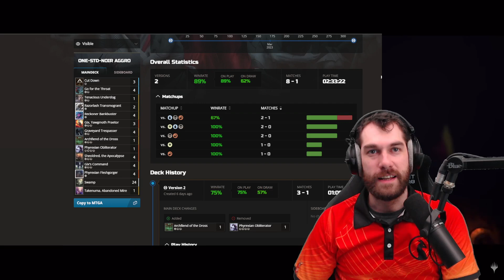DECKTECH MONO NOIR GIX - Le deck parfait pour battre les aggros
Voici le deck que j'ai joué pour les Manatraders Serie en standard ce week-end

(Tous les jours de la semaine à partir de 18h + Weekend)

🛒 Se procurer des Cartes Magic dans la boutique de notre sponsor MAGICLOUD